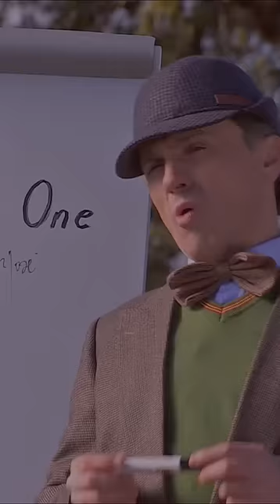Aprende inglés a distancia | José Mota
Una producción de Nueva Linea S.L.